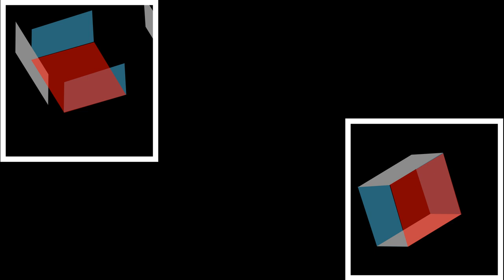Serj Kirchano - REEL #2, 2020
Serj makes motion design.